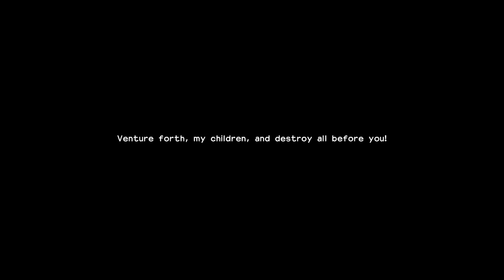O novo "MINECRAFT" baseado na arte do criador de DRAGON BALL!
DRAGON QUEST BUILDER 2, vem com tudo para ser o novo "MINECRAFT"! Mas ao invés de trazer gráficos simples, aposta na criatividade artística de Akira Toryama, para deixar o jogo LINDO!

ENTRE EM CONTATO COM A GENTE:

Cadastre agora!